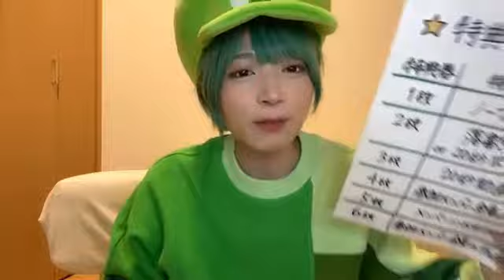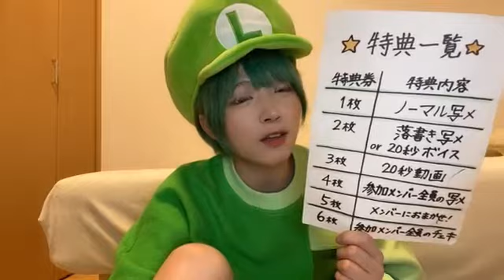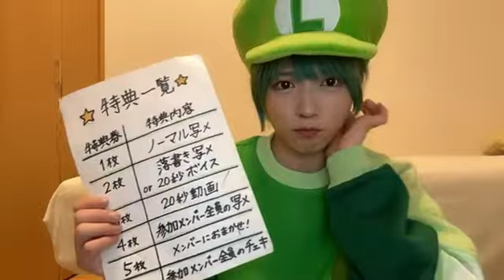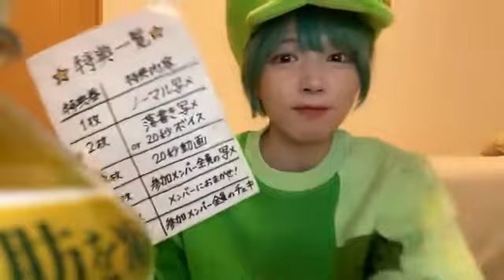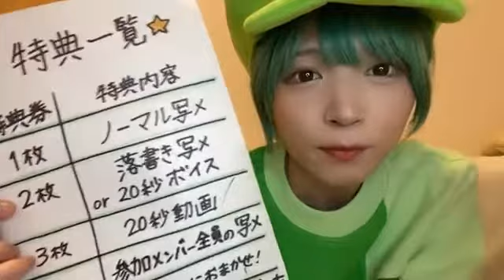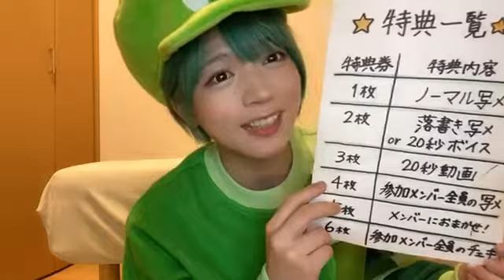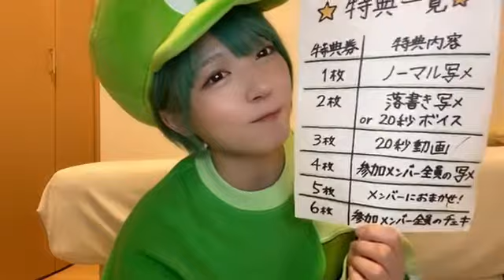sasa bj 2022年05月04日21時01分26秒